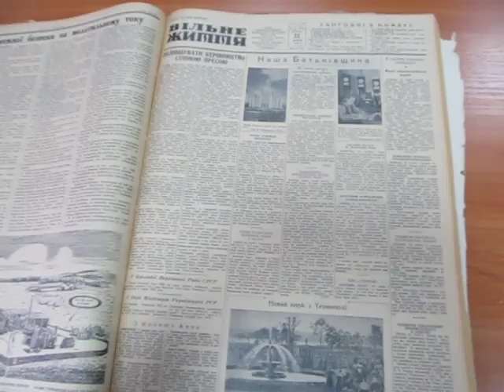Фонтан в парку Шевченка. Тернопіль, газета «Вільне Життя» / 22 липня 1953р